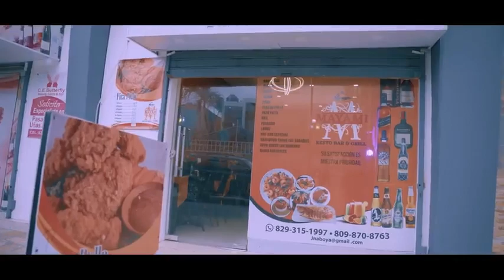REVENGE DE DOROTHY EPISODE #57 DOROTHY MANDE ANRAJE 🙆🙆🙆